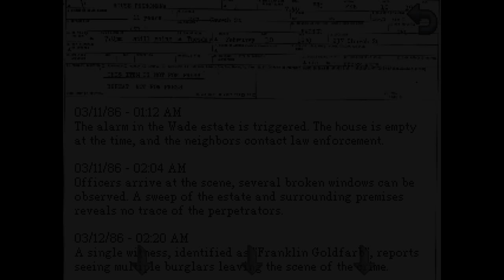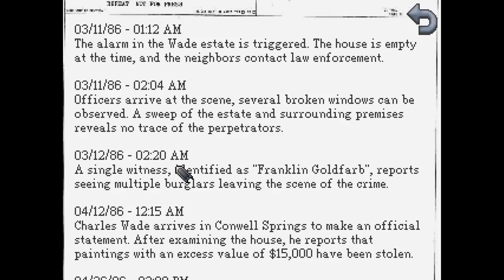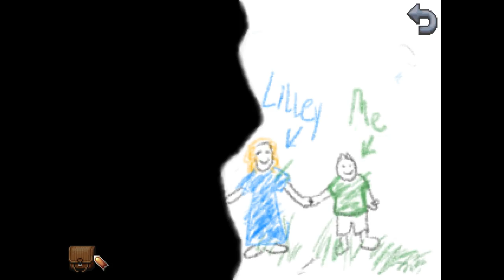Kathy Rain — Part 12 - Following Up On Leads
Seems that all of Lily's artwork was stolen, but maybe we can solve what the cops couldn't.